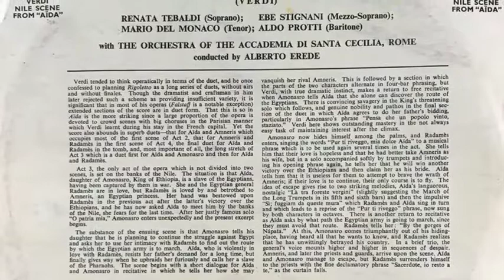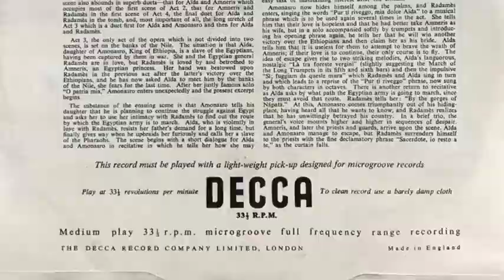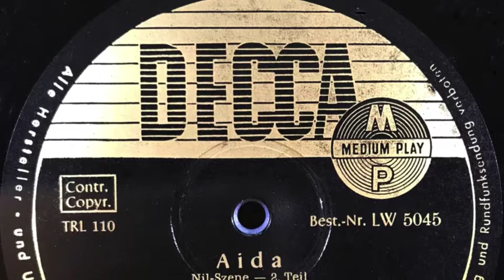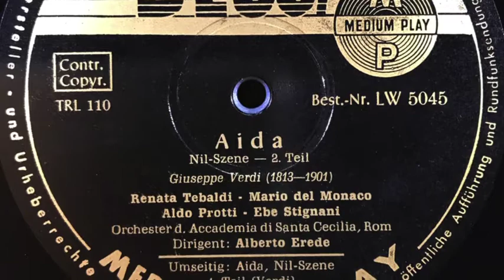NILE SCENE from "AIDA" VERDI RENATA TEBALDI Soprano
NILE SCENE from "AIDA"
(VERDI)

RENATA TEBALDI (Soprano); EBE STIGNANI (Mezzo-Soprano)
MARIO DEL MONACO (Tenor); ALDO PROTTI (Baritone)

with THE ORCHESTRA OF THE ACCADEMIA DI SANTA CECILIA, ROME
conducted by ALBERTO EREDE